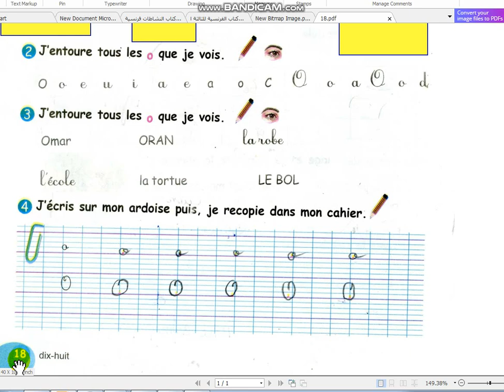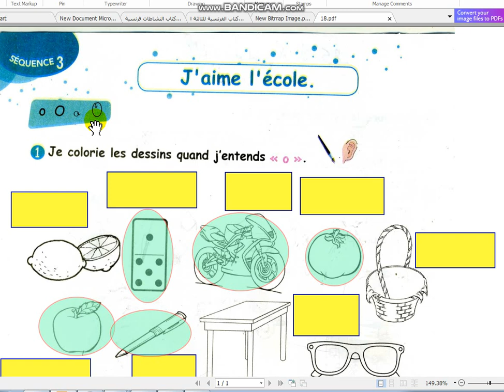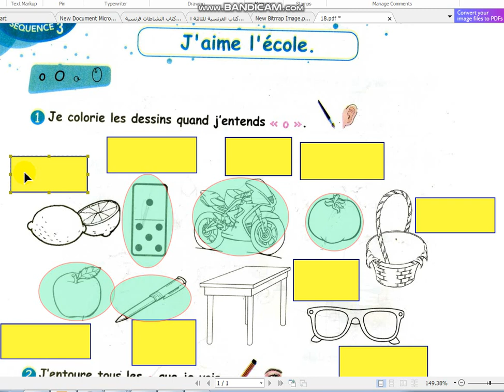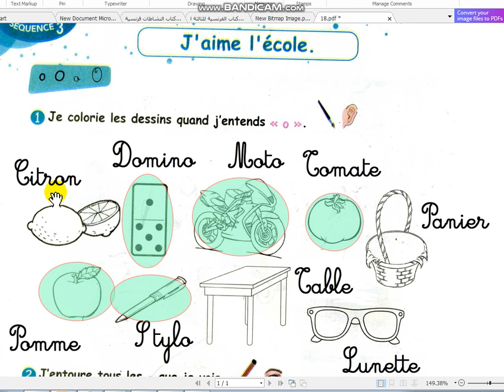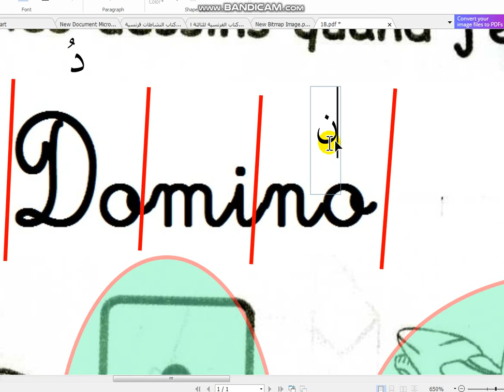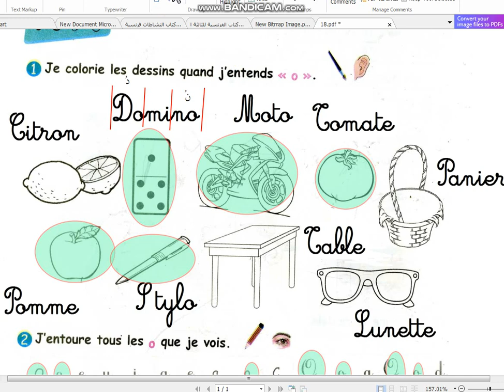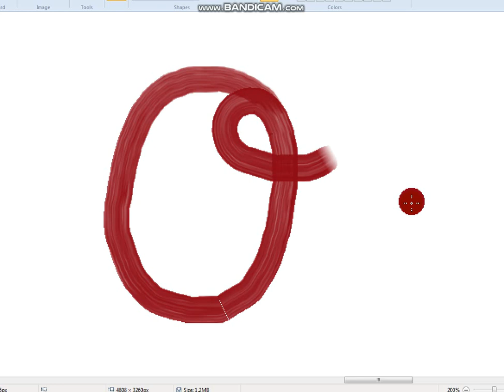ترجمة وتصحيح نشاطات الفرنسية سنة ثالثة إبتدائي الصفحة 18 ه